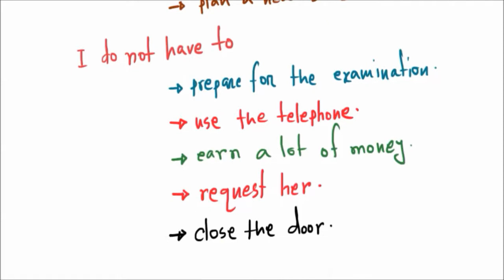How to use I HAVE TO AND I WANNA in sentences. Spoken english for Bangla speakers.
Description:
This video will clarify how to use**I HAVE TO AND I WANNA** in sentences for Bangla speakers.